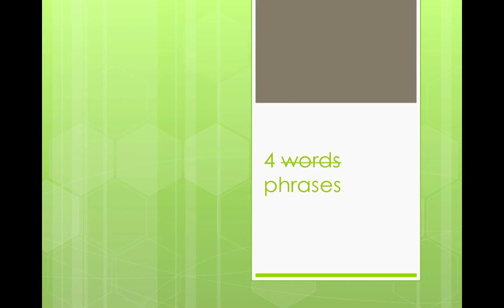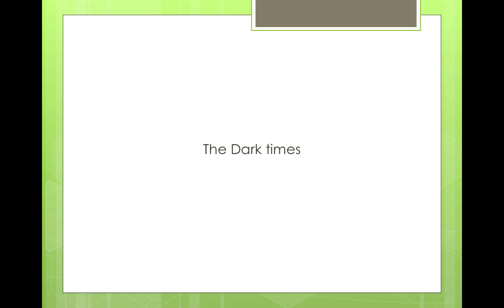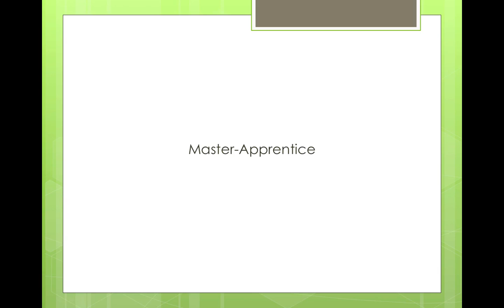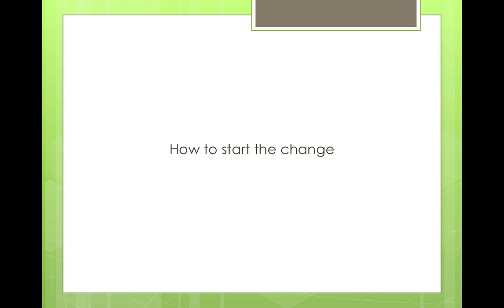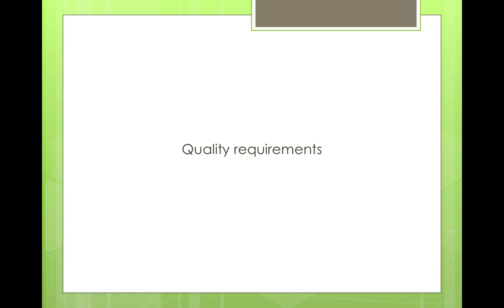4 phrases v2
Me doing a little extemporaneous speaking about projects